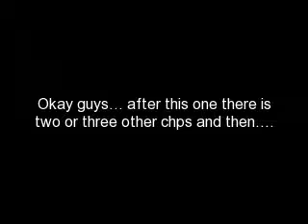I'll Never Forget My 1st Concert!! (chp. 14)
When we left off somthin had happened between Joe and Jocee

Jocee: *crying*
Joe: Jocee...Jocee im sorry. You wernt ready for that were you? It just sorta happened!! Im soo sorry!!
Jocee:JOSEPH YOU IDIOT!! I may only be 18 but I am.. I am ready!! Try agian.. I'll be prepared this time.
Joe:*laughs* okay *walks toward her... then neals down and pulls out a box..* Jocee April Jones. Will you marry me? (a/n: what did oyu think had happened? U dnt think I'd make them do it did U?)
Jocee: Y...Y... OF COUSE I WILL!! *jumps of of the bed and into his arms.* Should we go tell everyone?
Joe: Well concidering its like 10 pm. HECK YES!!! (a/n: im trying to be funny for the last chps!)
Joe&Jocee: *Run through the tourbus telling everyone to get up and go into the living room*
Everyone: *Runs into the living room and sits down looking scared*
Jocee:Dont be scared or sad...be happy!! Me and Joe are.
Joe: We're Getting married!!!
Paula&Nicole: *run up to Jocee screaming* OMJ!! UR SOOOOO LUCKY!!!
Paula: I didnt think ud get married B4 me!!! haha. congrats!!
Nick&Kevin: *run up to Joe* Great job Joe!
Nick: Yeah...she is a keeper!!
Kevin: Oh man! how did you get married B4 me and Paula?
Paula: What does that mean?
Kevin: You know... *neals down in front of Paula and everything is quiet* Paula Kamaren Jones.. will you marry me?
Paula: *shocked* OH KEVIN!! Yes!! I would love to be Mrs.Kevin Jonas!! I love you!!
Nicole: *looks at Nick* too bad we're too young to be married baby.
Nick: *looks at her* I know... cant be married yet, but there is no law againts being engaged is there?!
Nicole: No... No there isnt Nick!!!
Nick: then... *neals down* Nicole Julie Jones.. will you marry me.. in about three years?! *smiles*
Nicole: YES!! Of course I will!!

They all kiss (you know Joe and Jocee Nick and Nicole Paula and Kevin)

3 months later *Joe&Jocee and Paula&Kevin R having a joint wedding*

Priest: You may now kiss the brides
Joe&Jocee: *Kiss*
Paula&Kevin: *kiss*
(A/N: YEAH!! they are married!!!)

Nick and Nicole have got thier whole wewdding planned and are talking to thier moms and dads to ask if its okay to have it ina month instead of wiating

Nicole: AAHHHH!! I love you soooooo--oooooo  much right now mom!! Thank you!! *hangs up* my mom said yes
Nick: Thanks dad!! you dnt know ho much this means to me!! *hangs up* my dad said okay!!
Nick&Nicole: Okay. 1 month.